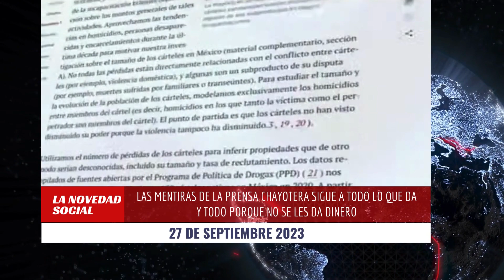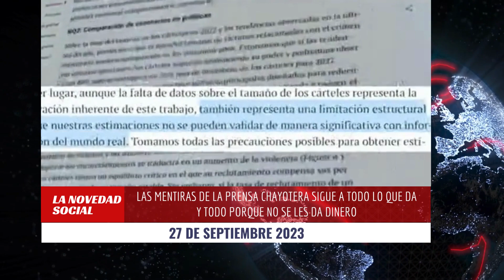Prensa chayotera hecha para golpear INFODEMIA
Todo el Pueblo sabe que la prensa tradicional en radio, television y escrita, se ha dedicado en este sexenio de la 4T a mentir y a crear informacion falsa